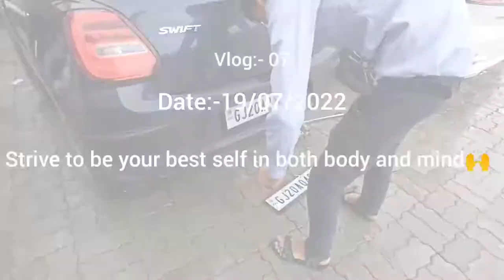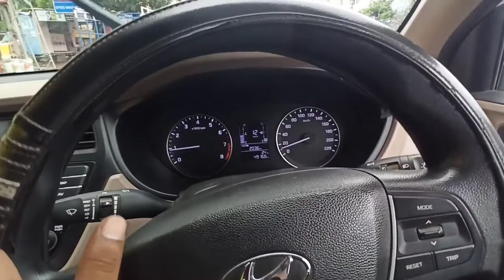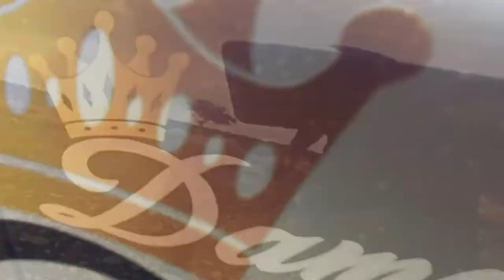Swift Ki Number Plate Aa Gyi ❤🙌 || Mehul Damor || Vlog 07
Hello Guys .

ab se me aise new new intresting videos upload krne valaa hoon 😀

Meri channal pr apko Future me

1 Moto vlogs
2 life style vlogs
3 Travel videos
4 Exploring videos

iss type ki videos milge gii

THANK YOU SOO MUCHH GUYS FOR WATCHING ❤